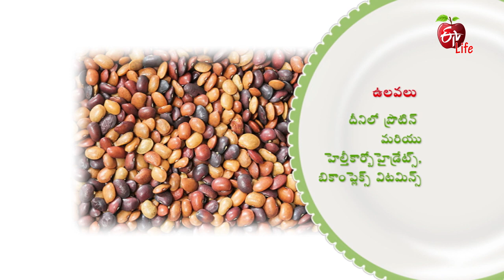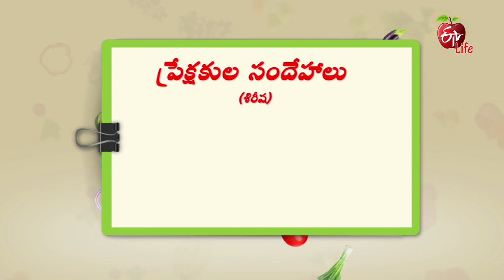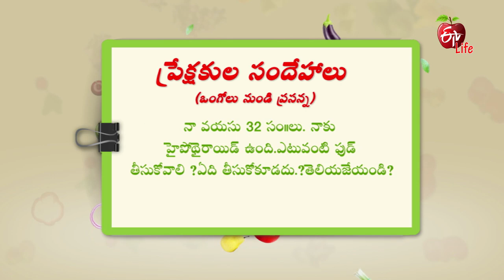Amrutham | 9th October 2019 | Full Episode | ETV Life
Horse Gram Tikki & Horse Gram Stir Fry

In the theme of Women's Health, Nutritionist talks about C-Section surgery and its effects and the host demonstrates the recipes of Horse Gram Tikki and Horse Gram Stir Fry, and explains their health benefits as they contain various healthy ingredients.